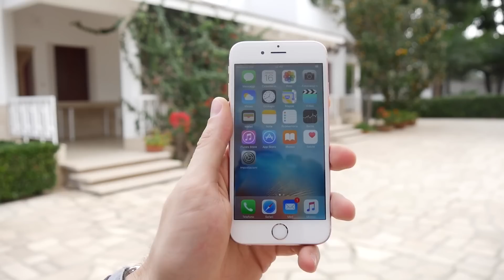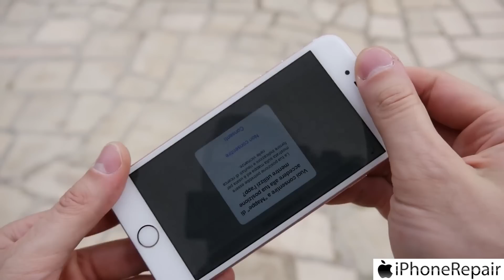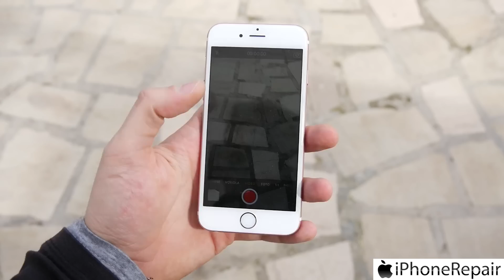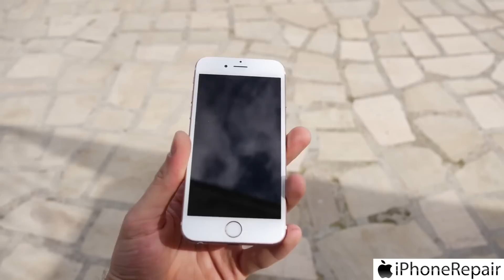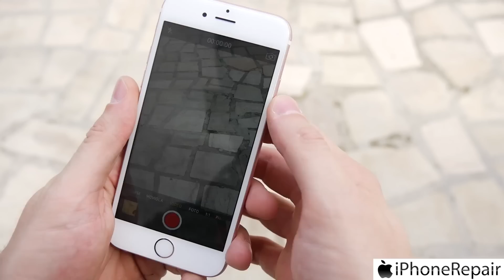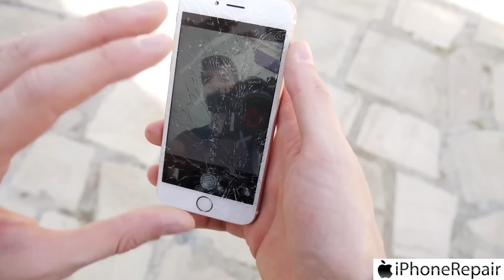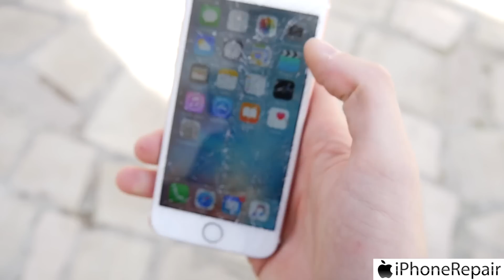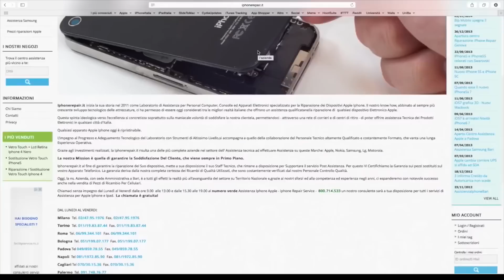iPhone 6s Drop Test: quanto resiste alle cadute?